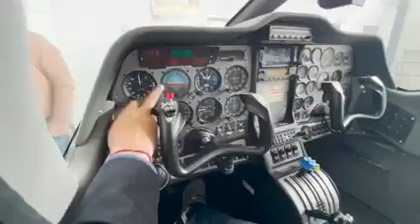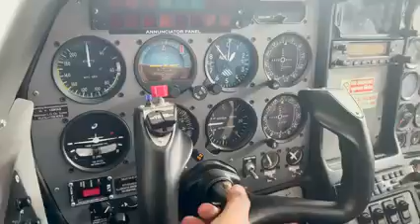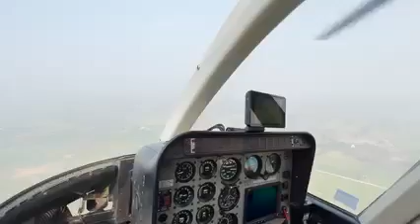Indian village plan desi pilot private jet